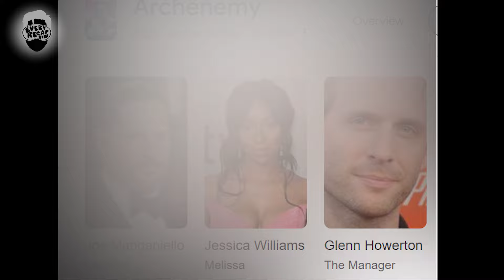Cosmic God Loses His Powers And Becomes Alcoholic, When He Comes To Earth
This is a story of a superhero who accidentally comes to our dimension and looses his powers. Even though he’s powerless, his determination to fight evil hasn’t faded it. What happens next? Why not find out yourself.

🔹️Leave a 👍 if you enjoyed the video